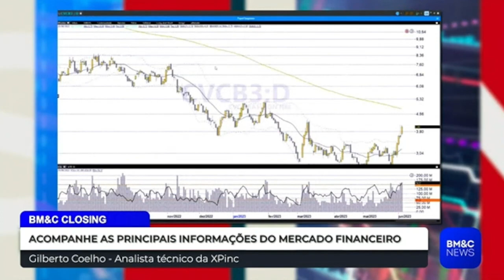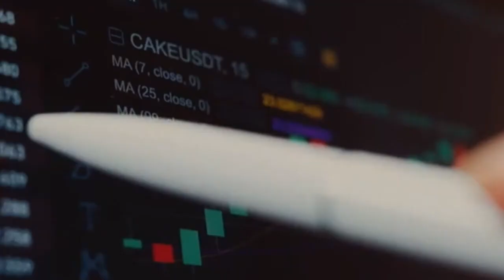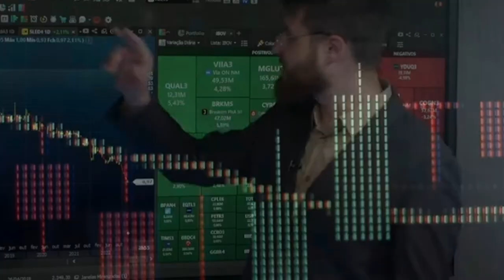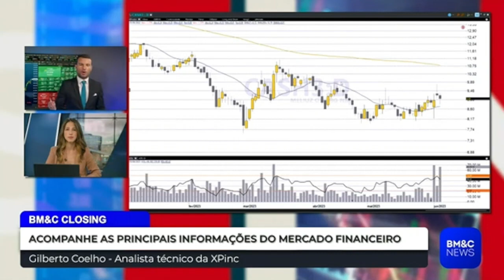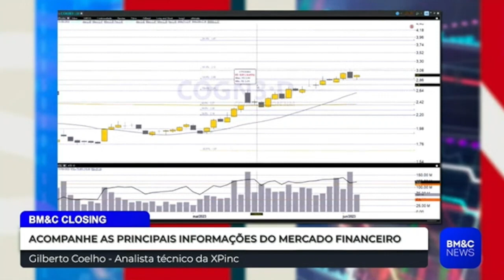PREGÕES POSITIVOS, ALTA DAS AÇÕES E ANÁLISE DOS MOVIMENTOS DO MERCADO | ÍNTEGRA GILBERTO COELHO